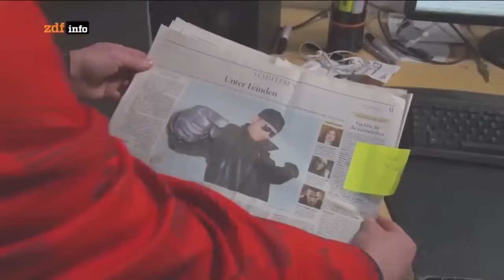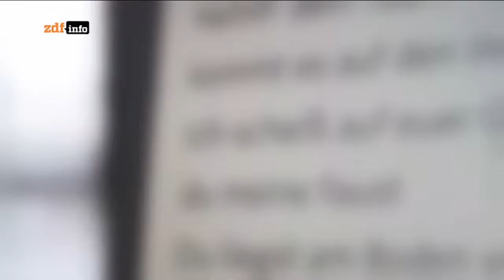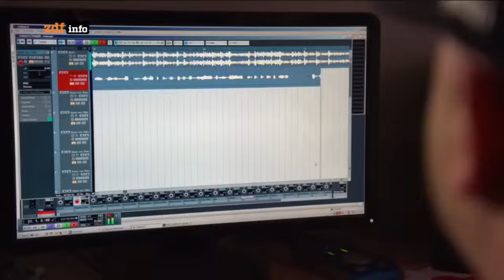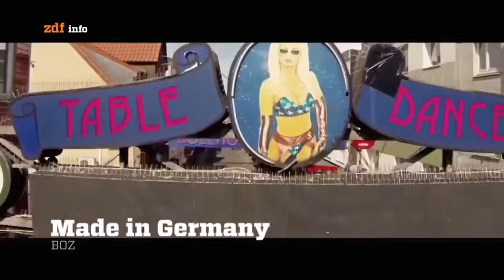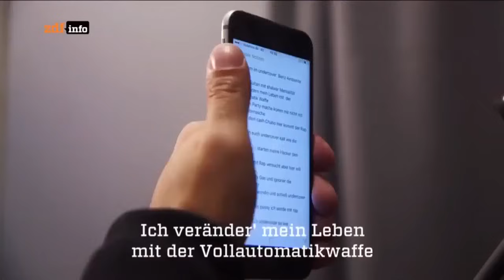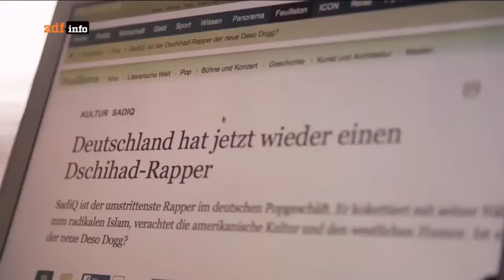Deutschrap DOKU (2020 ZDF) ⚡️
Immer top Angebote und bester Qualität. JETZT checken und gönnen!

🔥 Dein Track in unseren Spotify Playlists? Wir supporten dich und deine Tracks auch auf Spotify! und

Throwback: Viel Spaß mit der Dokumentation w/ SXTN, PA Sports und vielen mehr!

🎤 In dieser spannenden Dokumentation von ZDF Info tauchen wir tief in die faszinierende Welt des Deutschrap ein! Erlebe die Entwicklung und den Einfluss dieser Musikrichtung, die in den letzten Jahren die deutsche Kulturszene revolutioniert hat. Von den Anfängen bis zu den aktuellen Stars – diese Doku bietet dir einen umfassenden Überblick über die wichtigsten Akteure und ihre Geschichten.

🌟 Was erwartet dich in diesem Video?- Einblicke in die Wurzeln des Deutschrap und seine Evolution- Porträts von legendären und aufstrebenden Künstlern- Exklusive Interviews mit Rappern, Produzenten und Experten- Die gesellschaftlichen Themen, die den Deutschrap prägen- Ein Blick auf die Zukunft des Genres und seine internationale BedeutungDiese Dokumentation ist ein Muss für alle Musikliebhaber und Fans des Deutschrap! Lass dich von den Geschichten und Erfahrungen der Künstler inspirieren und erfahre, wie sie ihre Stimme in der Gesellschaft gefunden haben.

Teile deine Meinung in den Kommentaren und sag uns, welcher Deutschrapper dich am meisten beeindruckt hat!Deutschrap

👉 Jetzt anschauen und in die Welt des Deutschrap eintauchen!